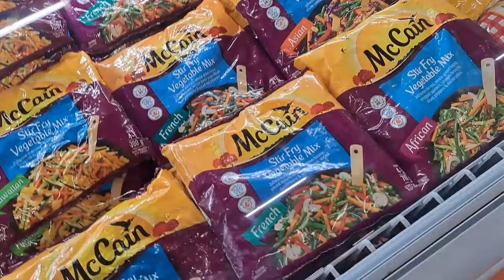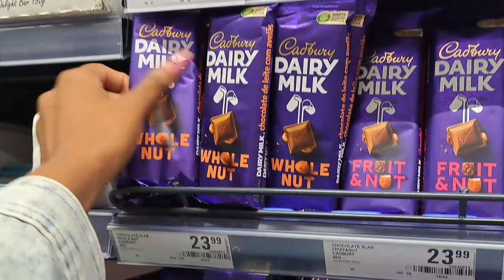DAILY VLOG | maintenance+ shopping + groceries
Spend the day with me running errands

00:00 Introduction
00:18 GRWM
00:58 Nails + toes
04:10 Wax
05:16 Shopping
07:20 Groceries